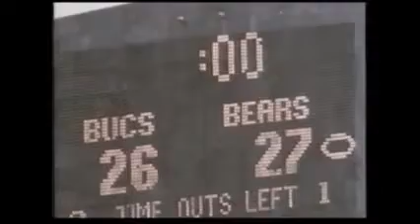Tampa Bay Buccaneers vs St. Louis Cardinals - 1987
Property of NFL Films and the NFL. Part of the 15 Greatest Comebacks VHS tape.